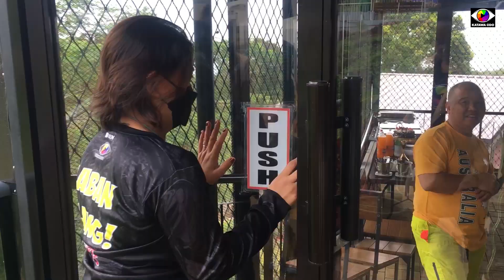Civoleg Hilltop Garden Hub Route 955 full vlog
Civoleg Hilltop Garden Hub 🌺🌫❄️
Civoleg, Lunotan, Gingoog City route 955 😍
1hr and 45 minutes from Cagayan de Oro
Claveria and Gingoog boundary unahan lang nah sa Da Groove kilid rapud na sa dalan 😉
In between na sa Mt. Balatukan and Mt. Sumagaya pero sa road travel palang nenyu, busog namu daan sa view.
Entrance Fees and Rates :
50 pesos adult / 100 with pool
30 kids / 70 with pool
Overnight Rate :
100 adult / 200 with pool
70 kid / 150 with pool
Hotel Rates :
Check in time 2:00 pm check out 12:00 noon
Single Bed (Matrimonial) w/free breakfast good for 2 2,200 pesos
Double Single Bed w/free breakfast good for 2
2,200 pesos
Container Van type Room w/free breakfast good for 6 6,000 pesos
Naa sila corkage fee Bess minimal raman pud .
Amenities:
- garden
- swimming pool
- giant swing
- hanging bridge
- bonfire 250 pesos
- cottages 700 pesos
- view deck
- function hall
- mini bar / coffee shoo
- wifi access
For rent :
Inflatables for 1 hour
- airplane 100 pesos
- shell 50 pesos
- blue tub 150 pesos
- circle float 250 pesos
Own Private Vehicle From Cagayan de Oro
Latasa na ug agi from CDO-Tagoloan-Villanueva kilid dayun dha sa Minute Burger Crossing pasaka na sya paingon Claveria
Diretso lang gyud straight passing Brgy. Mat-i deretso lang gyud until maka abot mo ug Sitio Civoleg Lunotan Gingoog dha sa Da Groove unahan sa tulay gamay panaog naay signage nga HILLTOP GARDEN HUB left side.
No problema sa dalan cementado aspalto be sure lang conditiones sakyananes kay tungangis naugis dalanis 😂
Dala jacket kay tugnaw ang area
No aircon na dha Bess drop temperature usually pinaka tugnaw 4:00 am - 5:00 am
Enjoy sa area mga Bess 📸🎞🤳